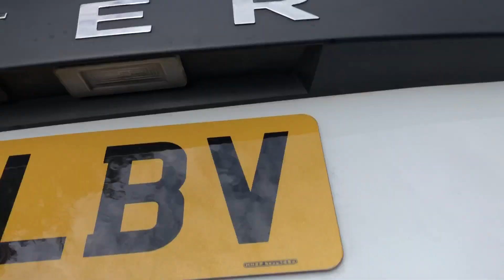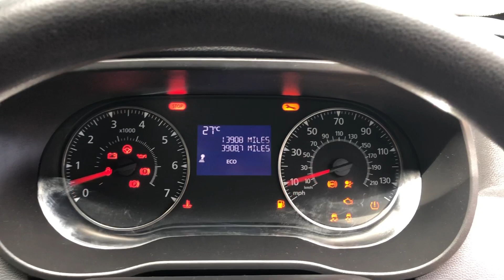Dacia Duster 68 056